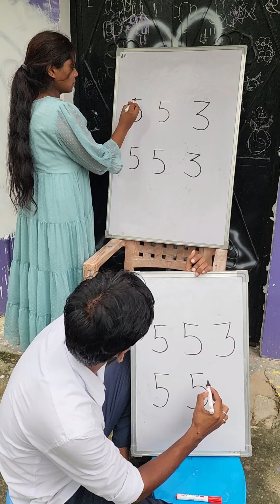Amazing Drawing!! How to Draw Dog 🐕 Drawing!! with 553 number letter!!! for beginners!!